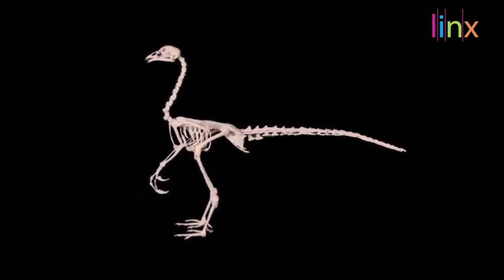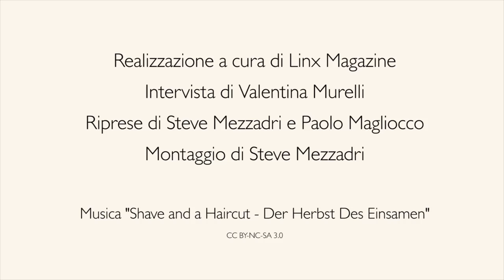Interview with Jack Horner - Re-creating a dinosaur - Part 1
His work as a consultant for Steven Spielberg's movie Jurassic Park is not enough: now the famous paleontologist Jack Horner wants to recreate a dinosaur in real world. Stargin from a chicken. Here's how he intends to do.